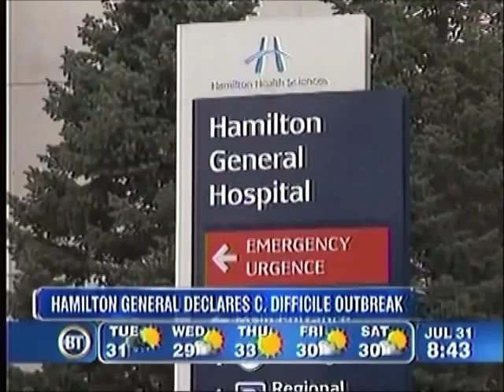Bryce Wylde on Therapeutic Probiotics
Yogurt just doesn't cut it as a source of probiotics.